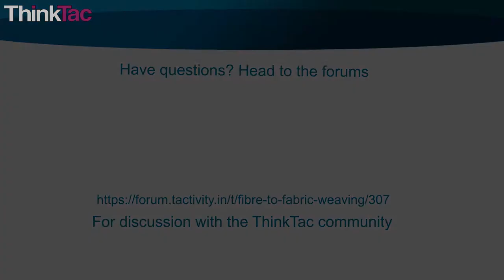Fibre to Fabric - Weaving | ThinkTac